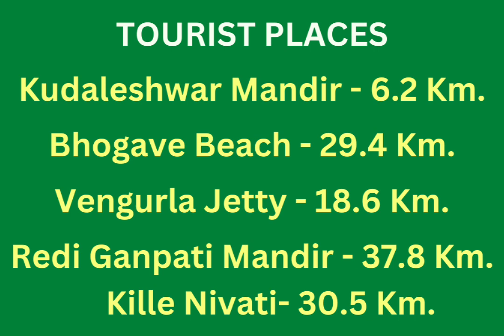627] [SOLD OUT] TWIN DUPLEX BUNGALOW PROJECT [NO BROKERAGE DEAL] WITH PARKING & SWIMMING POOL.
NO BROKERAGE DEAL

EAST WEST DIRECTION.

TWIN DUPLEX 3 BHK BUNGALOW PROJECT IN KUDAL, KOKAN.

Plot Area - 2500+ Sq.ft. TO 3200+ Sq.ft.

Rera Carpet - 1650 Sq.ft.
- Usable carpet will be around 2000 Sq.ft.

Please call Laxminarayan Enterprises on 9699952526 for the flat visit.